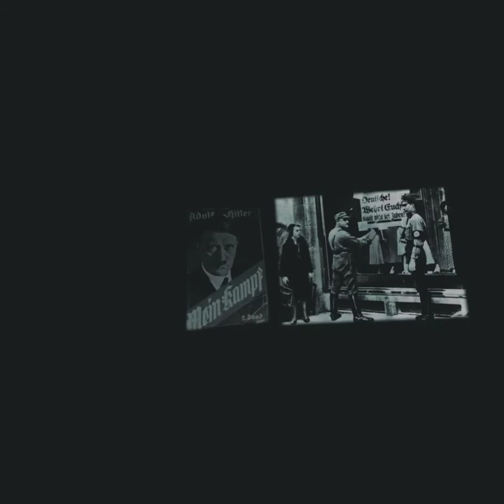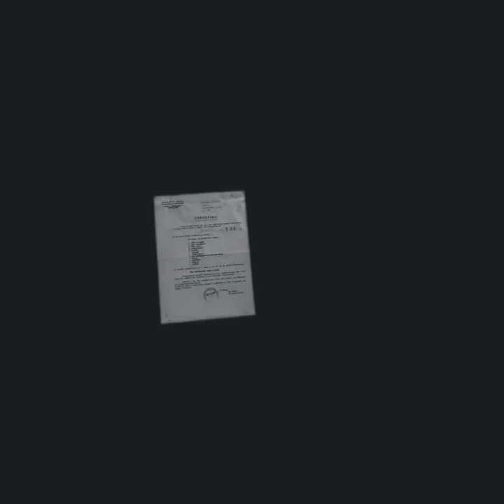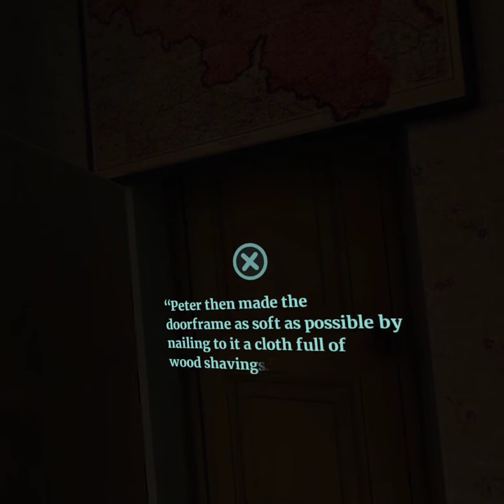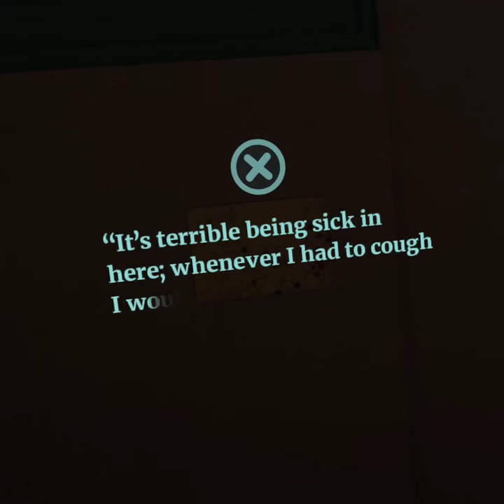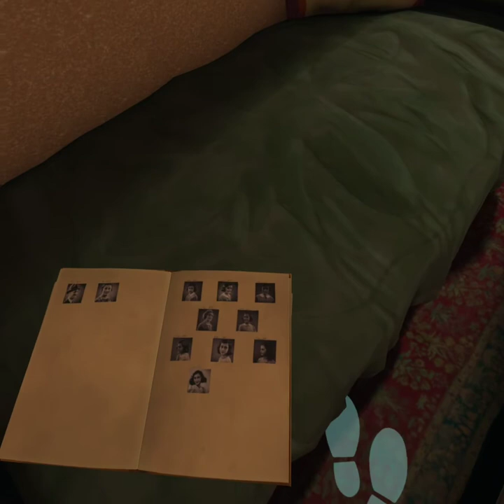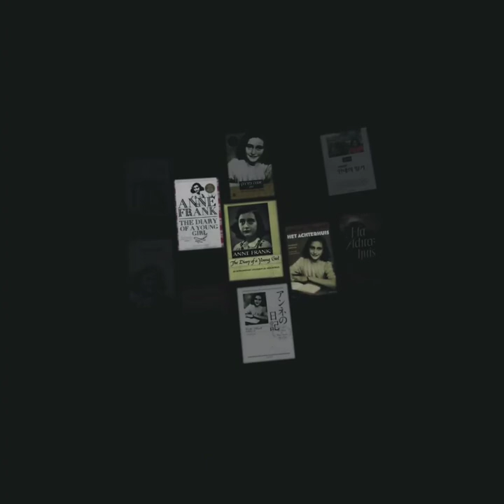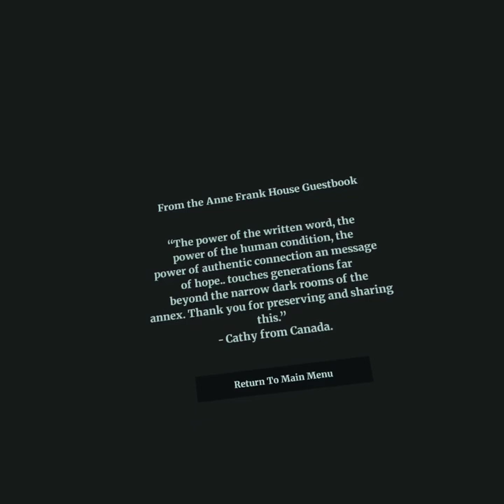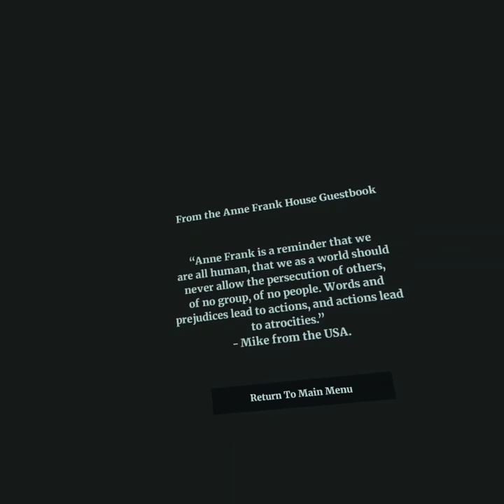Anne Frank House VR Tour